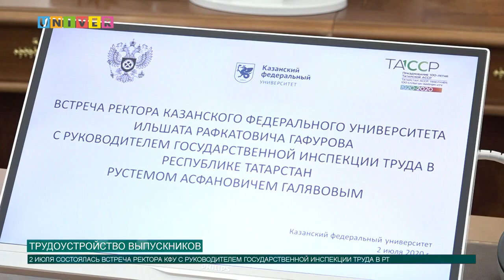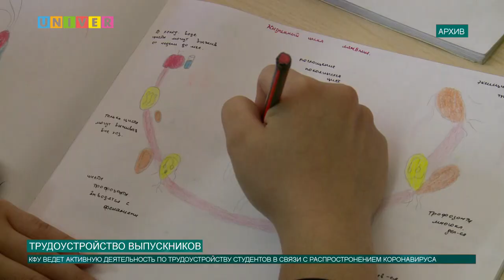ТРУДОУСТРОЙСТВО ВЫПУСКНИКОВ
Возможность трудоустройства очень важна для каждого выпускника. 2 июля в Казанском федеральном университете было подписано соглашение с Государственной инспекцией труда в Республике Татарстан о развитии сотрудничества в сфере трудоустройства выпускников. Все подробности далее.